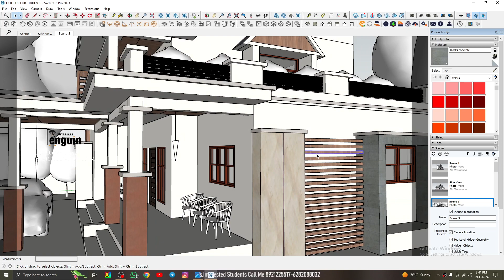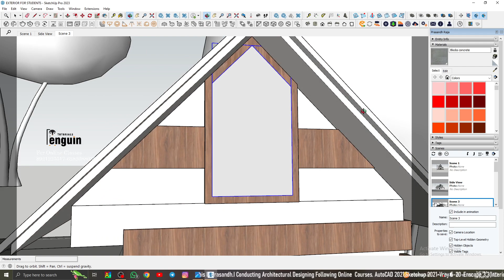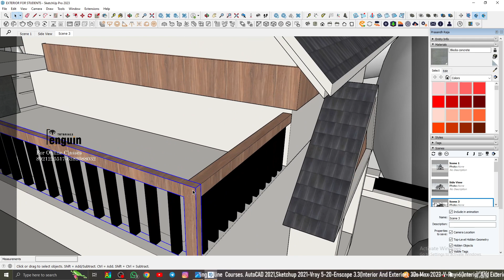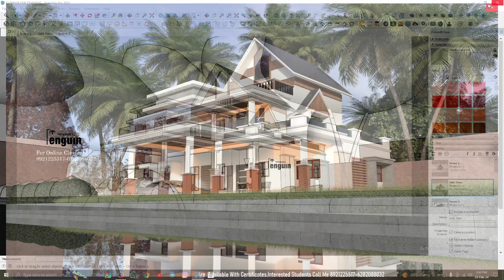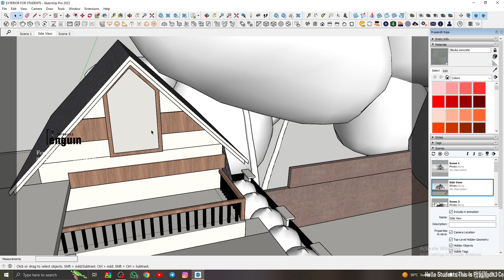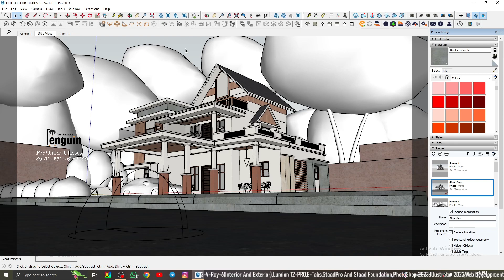Sketchup Elevation Tutorial In Tamil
1.AUTOCAD 2021
2.DIMPLOMA IN INTERIOR AND EXTERIOR WITH 3DS MAX 2021 With V-ray 5.20
3.DIMPLOMA IN INTERIOR AND EXTERIOR WITH Sketchup 2021 With V-ray 5.10
4.StaadPro And Staad Foundation
5.Etabs 18
6.lumion 11
7.Enscape
For Online Classes With NCVTE Government Certificate
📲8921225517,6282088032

Our Whatsapp Group Link In Tamil
here👇🏾👇🏾👇🏾